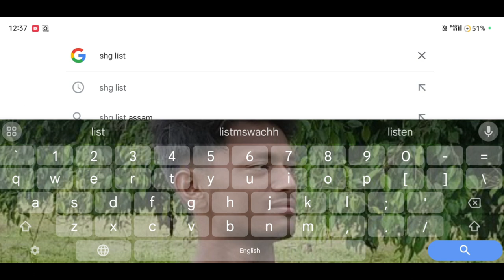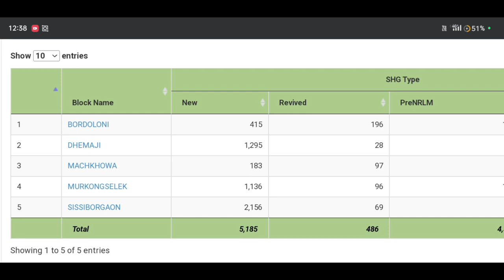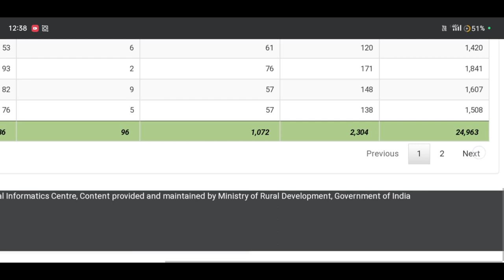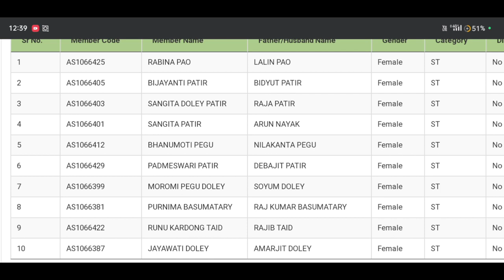How to Check Salf Help Group list 2023//আত্মসহায়ক গোটৰ তালিকা প্ৰকাশ shglist shgnewupdate Amon Das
self help group list#self help group list 2023#shgameplay
self help group Online check list
self help group list
self help group list 2023
shg group list
shg group
shg group name list
how to self help group check
how to check self help group
list me naam dekhen shg group
check your name in shg group list
women self help group list
self help group name list
self help groups
shg name list 2023
self help group all members list download
shg list 2023
self help group check
shg group list rural
আত্মসহায়ক গোটৰ cashbook ৰ হিচাপবোৰ কেনেকৈ লিখিব।
আত্ম সহায়ক গোটৰ proceeding কেনেকৈ লিখে
আত্ম সহায়ক গোট
প্ৰস্তাৱ লিখন
সভাৰ কাৰ্য্যসূচী আৰু প্ৰস্তাৱ লিখাৰ পদ্ধতি
প্ৰস্তাৱ,সভাৰ কাৰ্যসূচী লিখন
ছাত্ৰ ছাত্ৰীয়ে দিয়া ভাষণ
cashbook ৰ হিচাপবোৰ কেনেকৈ লিখিব।
কাৰ্যবিবৰণি লিখন
চৰকাৰী লেটিন আবেদন
কাৰ্য্যসূচী লিখাৰ পদ্ধতি
ৰাজহুৱা সভাই ভাষণ কি ৰকম দিয়ে
ভাষণ শিক্ষা
অসমীয়া আখৰ
কাৰ্যবিবৰণি
কাৰ্য্যসূচী
অসমীয়া ভাষণ
অসমীয়াত ভাষণ
কাৰ্য্যবিৱৰণী
হাতৰ আখৰ assamese
How to Check self help group beneficiary list
Amon Das Viral video
Amon Das
Amon Das
AmonDas Viral video
Monuj Bhai
Amon Das Viral video Village
Popular channels
Popular channels India
Please support me 🙏🙏
Best YouTube channel
Tech video
Assam Best YouTube channel
Dimpu Baruah
Please support me 🙏🙏 This channel 🙏
🙏Tech https
Online news
Online news
Technical team
Technical
Technical team
Aapun news
Mr.India Heker
Xyz
Mr.India Heker
mekhela sador#bihu#sivsagar#shg women important information
Amon short video
Amon short
Short#Amon short video#Amon short#Amon short Vlogs#Video Amon Das Viral#Short Vlogs Amon#Short
 upload
sudden increase in youtube views
0 views on youtube
0 views youtube shorts
Self help group(shgs)
মই আপোনালোকক কেনেকৈ Self help group(shg) অৰ্থাৎ আত্মসহায়ক গোটৰ তালিকা খন কেনেকৈ check কৰিব তাৰ বিষয়ে কৈছোঁ l
Amon Das